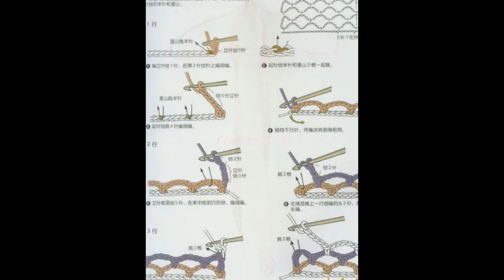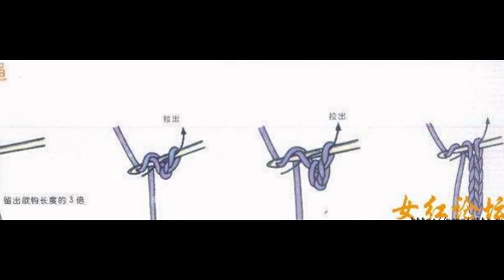Crochet Scarf| Free |crochet patterns|378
CROCHET PATTERNS, CROCHET SCARF, crochet patterns scarf, crochet infinity scarf patterns, crochet winter scarf patterns, chunky crochet scarf pattern, CrochetPatterns, fast crochet scarf, double crochet scarf patterns, crochet scarf patterns for beginners, how to crochet a circle scarf, crochet scarf youtube, Free Crochet Scarf Patterns | AllFreeCrochet.com, Over 300 Free Crocheted Scarf Patterns at AllCrafts! - AllCrafts.net, These 20+ Free and Easy Crochet Scarf Patterns Will Blow ... - Pinterest, 347 best Scarves - Free Crochet Patterns images on Pinterest ..., Crocheted Scarf {Free Pattern} | A Spoonful of Sugar...Could also ..., [Free Pattern] Simply Beautiful Crochet Scarf - Pinterest, These 20+ Free and Easy Crochet Scarf Patterns ... - Cute DIY Projects, How to crochet a scarf - pattern for beginners - YouTube, crochet scarf patterns,